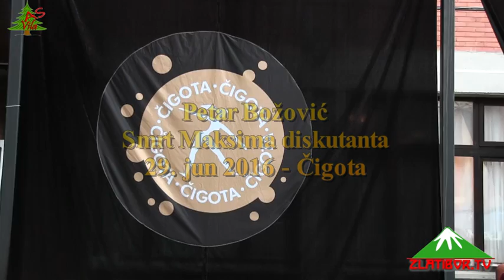Skončanje Maksima diskutanta - Petar Božović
Nastupom Petra Božovića na terasi SB Čigota 29.juna počelo je Čigotino kulturno leto. Publika je imala prilike da uživa u maestralnim monolozima poznatog glumca.